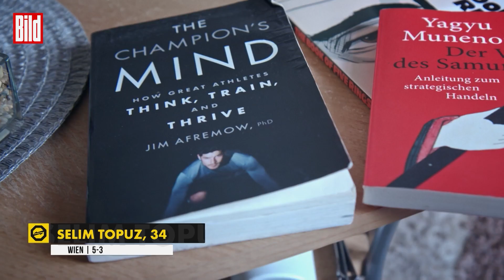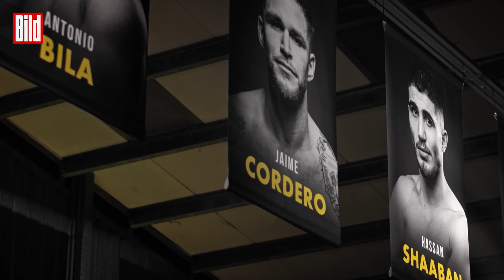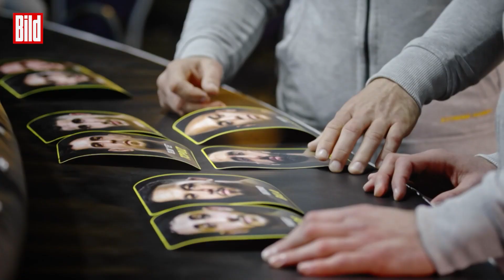Reality-Serie MMA Oktagon-Challenge: Diese Kandidaten wollen den Titel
Endlich hat Deutschland eine neue Fernseh-Attraktion! Die Oktagon MMA Challenge, eine ganz besondere Reality-TV-Serie, feiert bei uns Premiere – und BILD überträgt das Spektakel! Jeden Dienstag gibt es ab 22 Uhr eine frische Folge des so lange ersehnten MMA-Spektakels! Wem die Uhrzeit nicht passt, kein Problem! Denn: Die Folgen lassen sich problemlos on demand ansehen.

Was ist die Oktagon Challenge? Acht Kämpfer und ihre vier Trainer treten in sieben Challenges an. Es sind aber keine gewöhnlichen Trainer, sondern Deutschlands bekannteste Käfig-Klopper, die sich um die Schützlinge kümmern werden! Das Ziel der Challenge: Zwei Kämpfer bekommen bei „Oktagon 33“ am 4. Juni vor 10.000 Fans in der Frankfurter Festhalle die Chance, sich den Titel zu holen und somit bei der Elite-Organisation „Oktagon“ richtig durchzustarten.

Wir stellen dir hier die Kandidaten der Challenge vor.